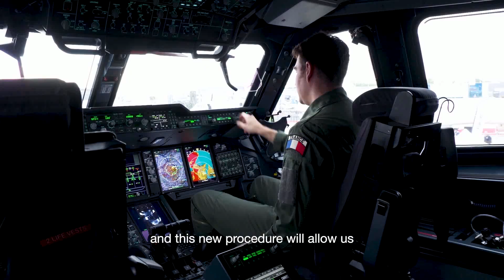A400M Global Fleet reaches 100,000 flight hours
The A400M tactical multirole air mobility aircraft successfully achieved its 100,000 flying hours across the global fleet and the international families.